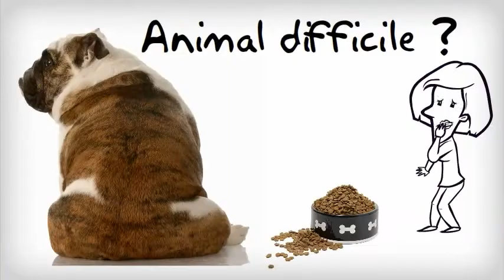Les 4 vérités d'Atavik